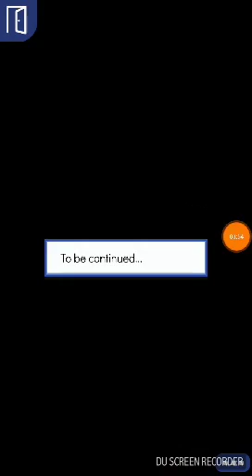Kill My Love Episode 5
By Anneliese Allen
Via Episode